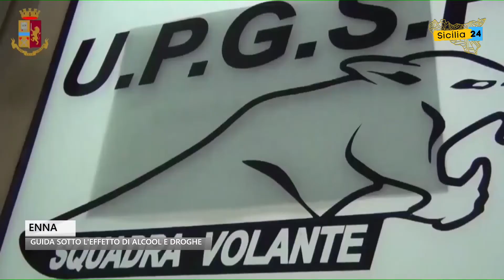Controlli a Enna per contrastare il fenomeno della guida sotto l’effetto di alcool e droghe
Controlli della Polizia a Enna per contrastare il fenomeno della guida sotto l’effetto di alcool e droghe